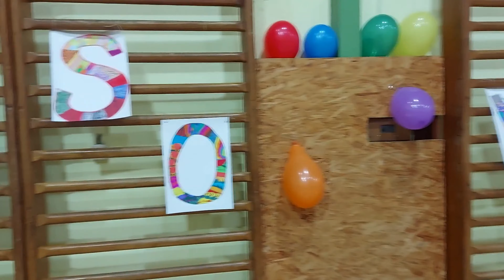Pasovanie 2023 - 1.ročník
Hudba:
Miro Jaroš - Dospelý
Základná škola, Vajanského 2844/47, Lučenec